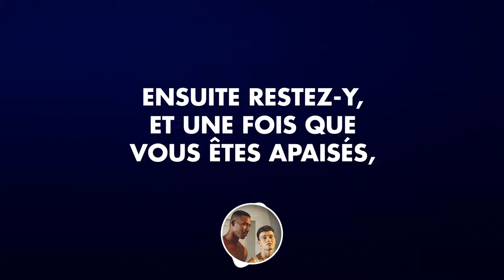Gillette - Mais qu'est ce que la virilité: Simon & Mickael ("But what is manhood", P&G France 2020)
On International Men's Day (Nov 19), men's shaving giant Gillette revealed its new ad campaign that includes LGBT+ depictions. In this video we see a gay couple formed by YouTuber Simon Vendeme (20 years old and openly pansexual) and his boyfriend Mickael (known as Snake). In another we see Lois, a 22-year-old trans man.

The campaign could be seen on TV, on social networks and on billboards. This campaign showcases masculinity in its diversity through different portraits.